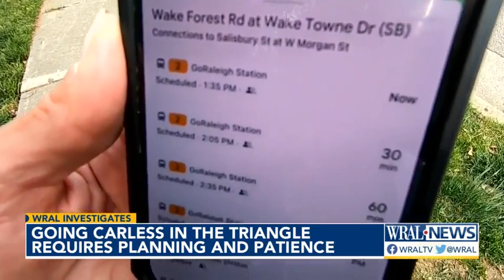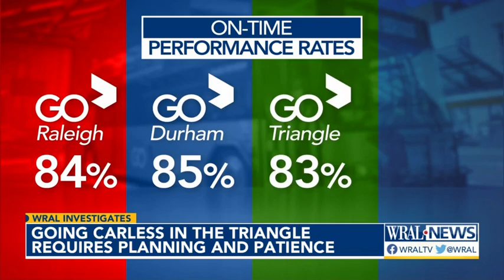Riding the bus a hit-or-miss experience for carless folks in the Triangle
Reliability is spotty in the Triangle for those without a car and dependent on bus services to get to their destination. .